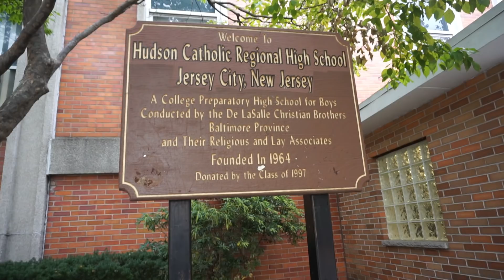Luther Muhammad after COMMIT to OHIO STATE UNIVERSITY Workout!!! DelsonTraining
Luther Muhammad. Intense Workout. Basketball. Ballislife. Elite Training. Insane Handles. Ohio State University. NCAA. NBA. Elite. Basketball. Basketball Prospect. Delson Training. Hudson Catholic.